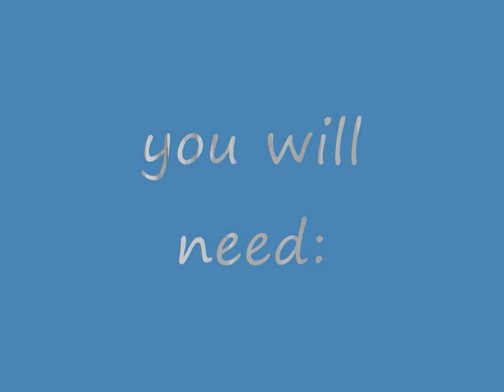lego halo sniper rifle.wmv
this is an instrution video on how to build a lego halo sniper rifle